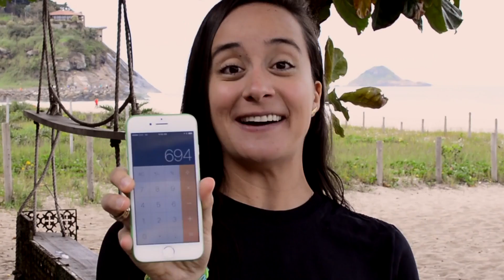🔥 Segredos da Calculadora do iPhone | Marília Guimarães | EntendendoiPhone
No vídeo de hoje, você vai aprender dois segredos simples do seu iPhone que, provavelmente, você não sabia! 📱

Se você me disser que já sabia, então quero ver você fazer o desafio que colocarei no final do vídeo!! 😜

E para receber mais vídeos como este, cadastre-se na minha lista VIP